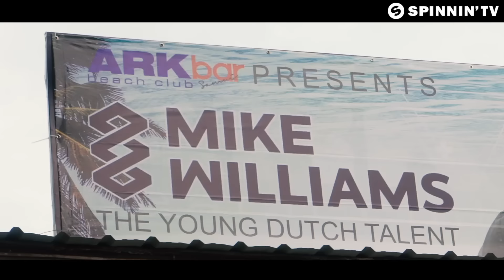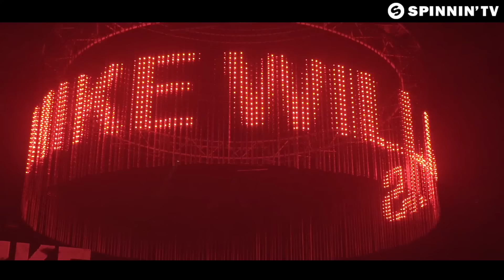Mike Williams - Melody (Tip Of My Tongue) [Official Music Video]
Like this track? Download on Beatport or add it to your favourite Spotify/Apple Music playlist by clicking

One of the quickest rising talents Mike Williams drops a new banging tune on Musical Freedom! Kicking off with some uplifting piano chords, hitting the perfect note that shows you what to expect. It gets even better when the beautiful vocals kick in, leading you straight to a melodic and powerful drop. Beware, cause you won’t be getting this Melody out of your head anytime soon!